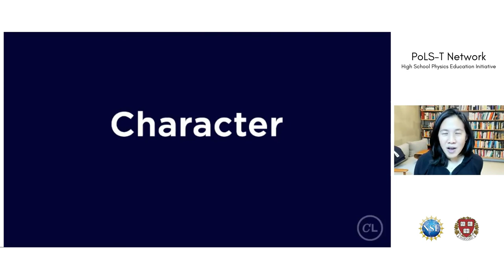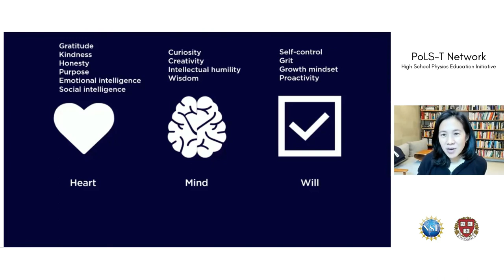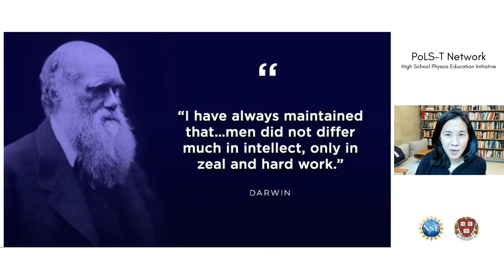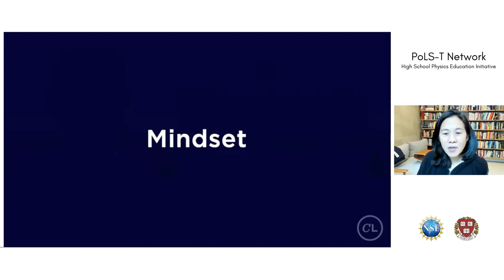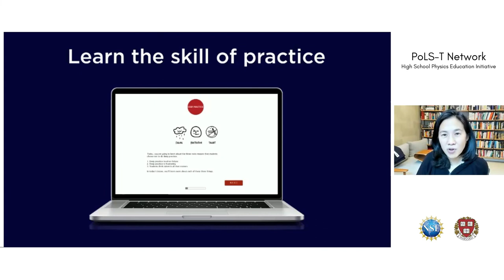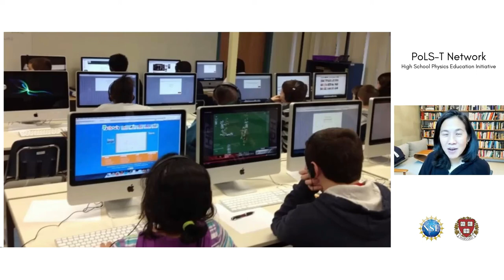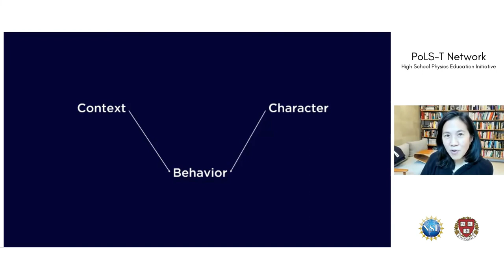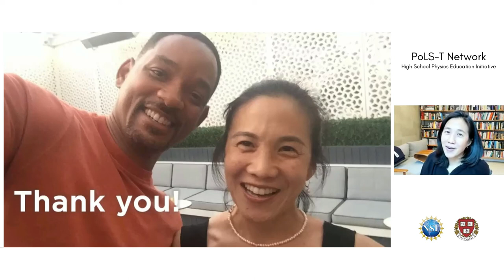2021 FEB PoLS-T Network Talk & Discussion: Angela Duckworth, UPenn and CEO, Character Lab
PoLS-T Monthly Talk & Discussion Series | February 2021
Title: ‘How and Why to Develop Character’
Speaker: Angela Duckworth, University of Pennsylvania and CEO, Character Lab